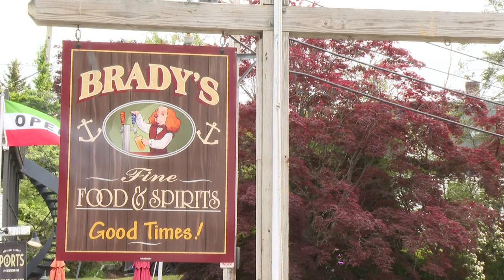Fundraiser for 'One-Eyed Olly' underway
The Boothbay community is rallying around a one-eyed cocker spaniel who needs cataract surgery in his remaining eye.